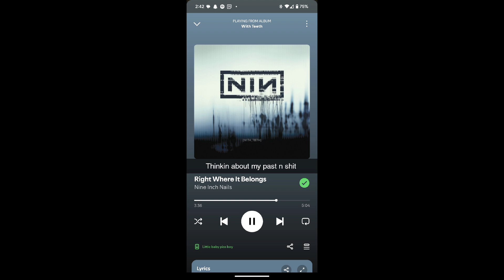In the mountains again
The song in this video was one I threw together on an app called Music Maker Jam, not an ad (obviously) but I recommend it. lots of cool stuff you can do in the free version still with minimal ads.

Also just dropping this here, @jessemongan2347 is the guy at the end go check out his channel too he puts actual effort into his lmao